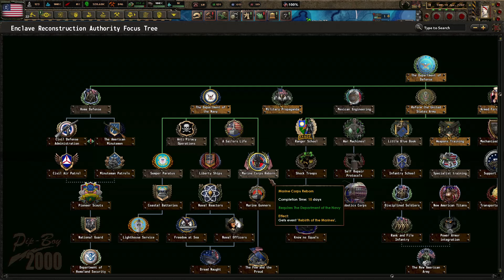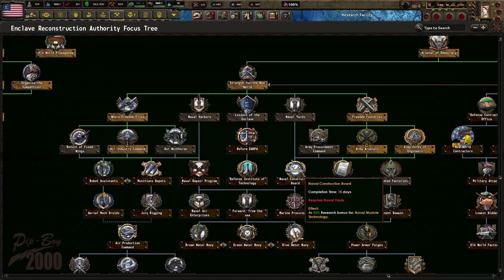Hearts of Iron IV Old World Blues Enclave Redux Part 9 Return to Navarro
Welcome back in todays episode we annex the Shi government regaining or control of Navarro. We start a small war against a tribal government and prepare for the final show down with Caesars Legion. I hope y"all enjoy.